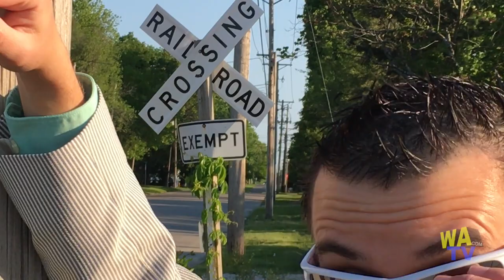Generation Y Where R They Now? All Star Edition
In today's All Star Edition we follow fellow Gen Y'er Jimmy Danielson. He shoes us his mom's house and his favorite skate spots. Things go down hill over the course of the day but Jimmy stays rad and keeps the party vibe going!